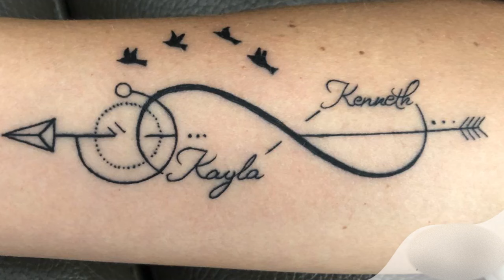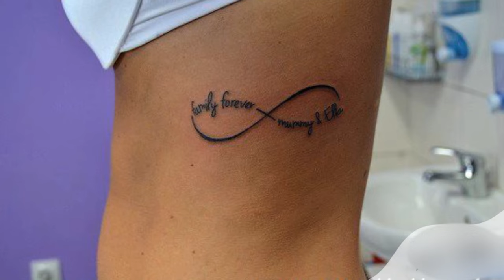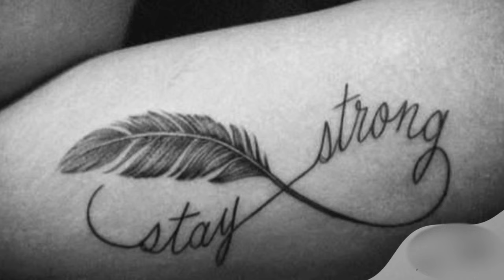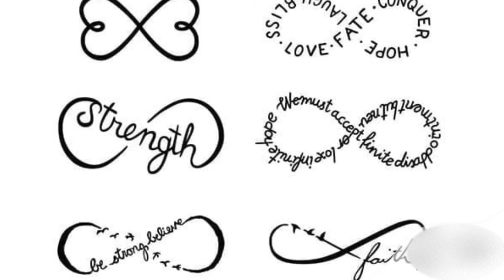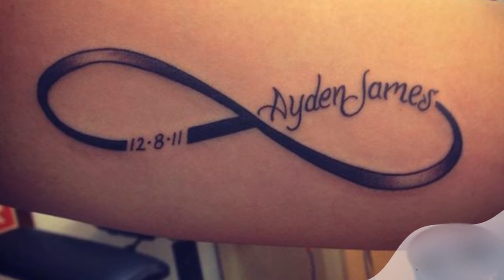Los 50 Mejores Tatuajes de Amor Infinito 🖤💞❤️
💙❤️💜💚🖤 Tatuajes de Amor infinito para hacértelos en honor a la persona que Amas, Hijos, Madres, Pareja, Amigas, ver en mejor resolución

☯️ ♋RESPETO, HUMOR Y AMOR POR LOS TATTOOS ‼️